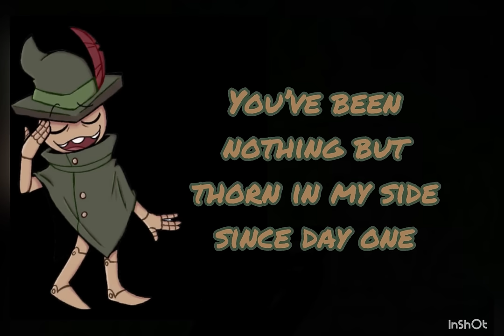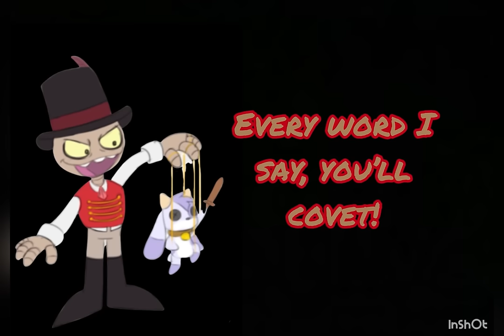I’ve had enough of you lyrics 1 hour loop